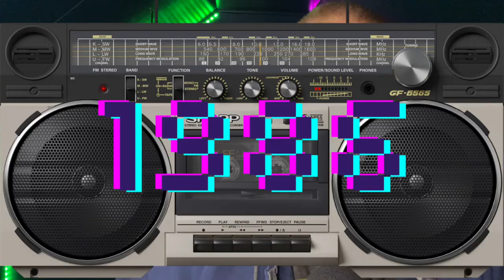NASA Almost Killed Big Bird…In Space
Get lost in an amazing audiobook adventure! (Narrated by Alan!)

Photo Credits: Montclair Film Festival